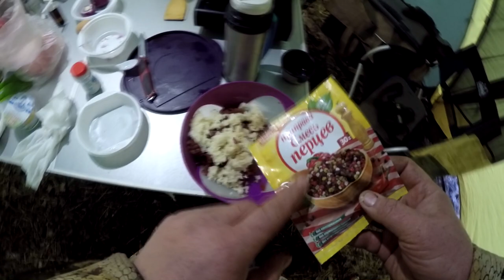Гусиные котлеты в полевых условиях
ДЛЯ ТЕХ КТО ТАНКЕ: НОРМА ДОБЫЧИ 6 ПТИЦ НА ЧЕЛ./ДЕНЬ. ЗА СЕЗОН (10 ДНЕЙ) РАЗРЕШЕНО ДОБЫТЬ НА ЧЕЛОВЕКА 60 ПТИЦ. СООТВЕТСТВЕННО НА ДВОИХ 120 ПТИЦ. ЭТО СОВЕРШЕННО ЗАКОННО!
Те, кто пишет в комментариях всякую чушь, типо браконьеры, истребители и т.д. просто блокируются профиля и удаляются навсегда. УДАЧИ В ОХОТЕ!
Ссылка на группу КРОВ (клуб российских охотников на водоплавающую птицу) facebook
Ссылка на группу КРОВ (клуб российских охотников на водоплавающую птицу) vk